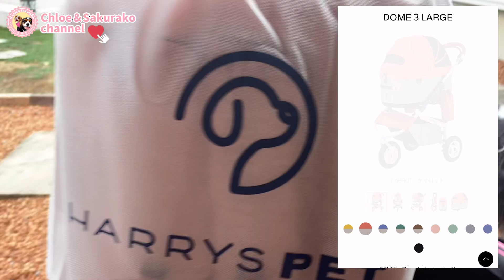【知りたくなかった】仲が良いと偽り続けたYouTuber犬の裏の顔が闇深すぎる⁉️🤣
我が家はパパ＆ママ＆クロエ＆桜子の4人家族✨

クロエ(Chloe)♀⇒トライカラー(姉)
桜子(Sakurako)♀⇒ブレンハイム(妹)

毎日わいわいドタバタ賑やかな家族です✨

毎週動画を更新していますので
キャバリア クロエ&桜子チャンネル(メインチャンネル)

動画のご感想&ご質問などなど
是非色々と教えて下さいね(∩´∀`∩)💕✨✨

動画を気に入って頂けましたら是非宜しくお願い致します😌✨✨✨

各種SNSも更新しています✨✨